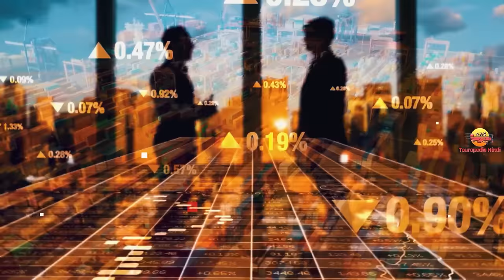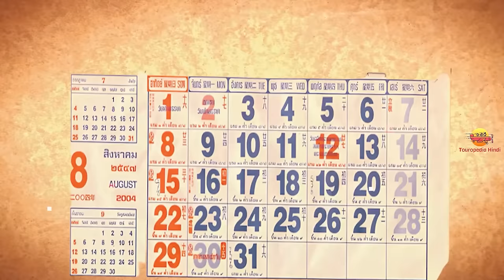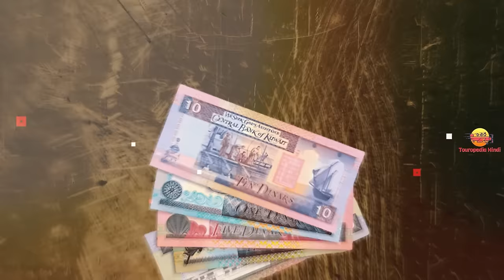लाओस - एशिया का सबसे अजीब देश // Interesting Facts About Laos in Hindi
Today we are going to explain the most impressive and interesting facts about Laos Country in Hindi

1. My Laptop
2. My Microphone
3. My Main Mic
4. My Pop Filter
5. My Smartphone
6. My Laptop Mouse